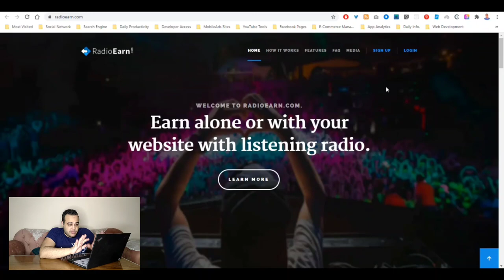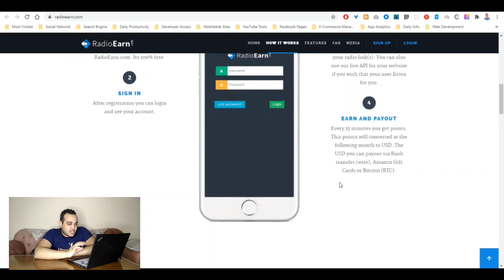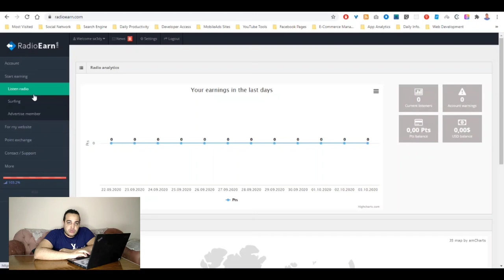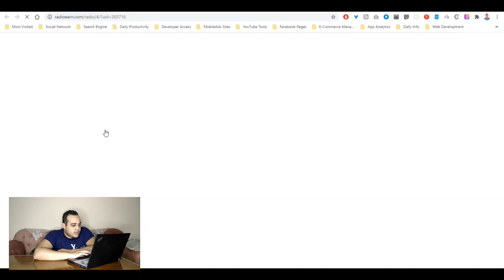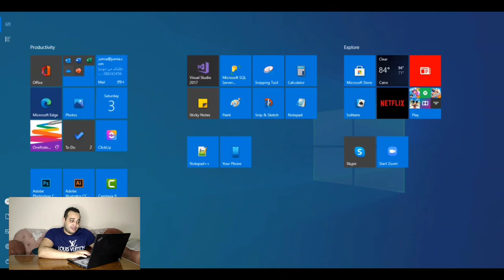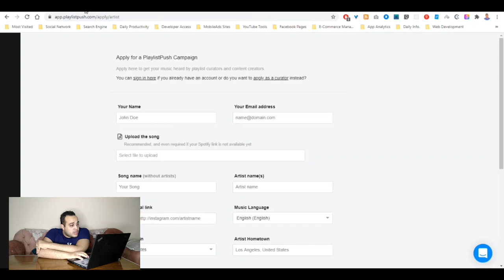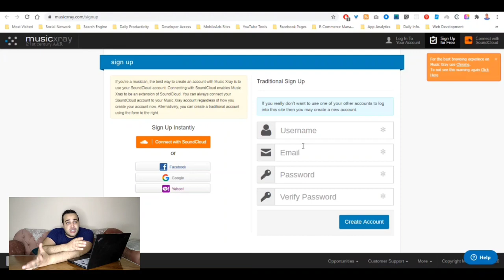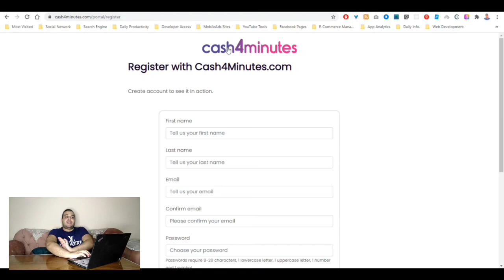ربح دولارات من سماع الأغاني والراديو يوميًا؟؟ 😱🥳🤩 - أسهل طريقة للربح من الإنترنت 2021 للمبتدئين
يعتبر العمل من المنزل عبر الانترنت 2021 ؛ هو العمل الافضل بالنسبة لفئة كبيرة من الناس ، و نظرا للتطور  مجال الربح من الانترنت اصبح الكثير يتحدثون عن فوائدة و مميزاته التى تحفز و تحث المبتدئين على العمل  و تحقيق ربح من الانترنت ،  زيادة على انه عمل حر لا يتطلب منك مواعيد محددة ، فهو ايضا لا يتطلب منك راس مال لتبدأ عملك ، كل ما عليك هو تعلم طرق الربح من الانترنت و اختيار الطريقة الانسب لك و التى ترى انك تقدر من خلالها تحقق ربح شهرى كبير لك ، حيث ان العمل الحر على الانترنت من اكثر الاعمال الى تستطيع جنى الكثير من الاموال بواسطتها بكل سهولة ، زيادة على ذلك فهو عمل مناسب لجميع الناس خاصة السيدات ؛ لانه يوفر لها الربح الكبير و الدخل الشهرى بسهولة و و من منزلها . طرق الربح من الانترنت كثيرة و متعددة  و كل يوم يوجد طرق حديثة و جديدة ؛ فطرق الربح من الانترنت 2019 تختلف كثيرا عن الربح من الانترنت 2017 ، و ذلك لوجود اقبال كبير من الناس على العمل فى هذا المجال مما يضطر الى التفكير فى كل ما هو حديث و جديد و يحقق ربح اكثر  من الانترنت . كليك بانك social media marketing merch by amazon